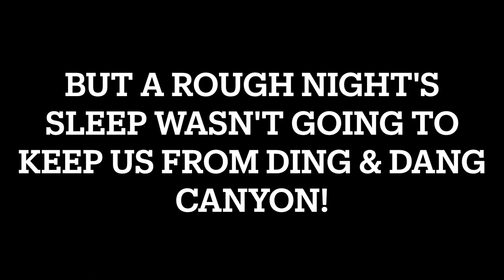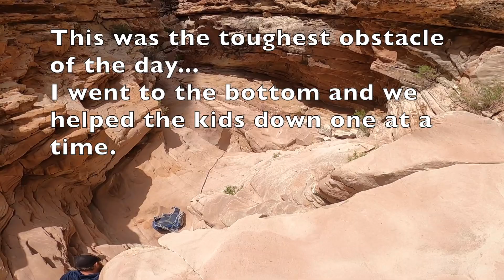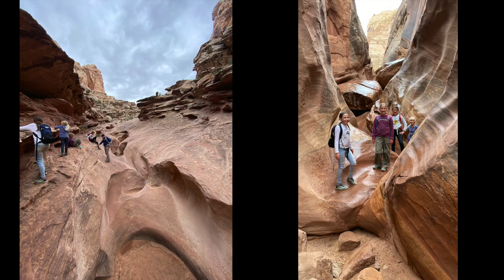4 Girls & Their Dads Take on Little Wild Horse & Ding & Dang Canyons | Southern Utah Slot Canyons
Daddy daughter time doesn't get much better than taking on 3 slot canyons in two days! In May of 2021 my friend Justin and I headed down to Southern Utah with our 4 daughters (2 each) to explore Little Wild Horse Canyon and Ding & Dang Canyons. The plan was to see Little Wild Horse on the first night, then get some rest in the tent and wake up refreshed for Ding & Dang Canyons.

We are both experienced hikers and Justin has a lot of climbing experience, which came in handy because we encountered a little more than what we had expected in Ding & Dang Canyons. But we had the equipment and experience (thanks to Justin) to deal with the obstacles, and it just added to the adventure and we all had a fantastic time!

On a personal fatherly note, I am incredible proud of all the girls--but especially Adelaide. She overcame some intense fear to get through these hikes and ended it all with a smile on her face and a thumbs up. She showed me again, that we can all do big scary things!

PLEASE ADVENTURE RESPONSIBLY! Especially when you are taking kids or inexperienced hikers along with you. The most important thing is to get home safely!

📫Want to Send Something to Dose of Dirt?📫

     Jeff Andersen
     25050 Riding Plaza
     Suite 130-208
     South Riding, VA 20152

Bookmarks:
0:00 Intro
0:11 Hike Starts (Little Wild Horse Canyon)
1:51 Night Hike Back Down the Canyon!
2:37 Adi Agrees with Chloe that Little Wild Horse Canyon is cooler than having your own Unicorn!
3:03 A Windy Night in the Tent
3:13 Start of Ding & Dang Canyon
6:03 Our Toughest Obstacle
8:54 Justin says "this will be fun" and Chloe responds "Uh-oh"
11:40 We All Made it Out and Loved it!
12:50 All the Ding Dang Jokes

REMEMBER, LIFE IS BETTER WITH SOME DIRT IN IT!